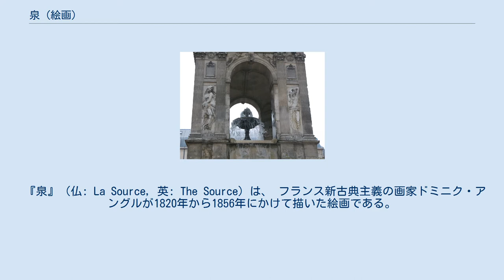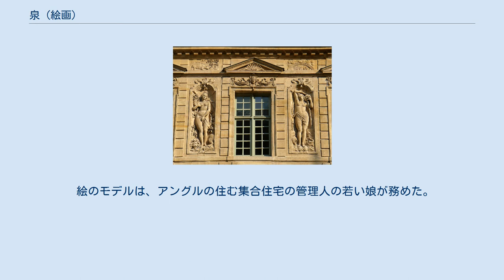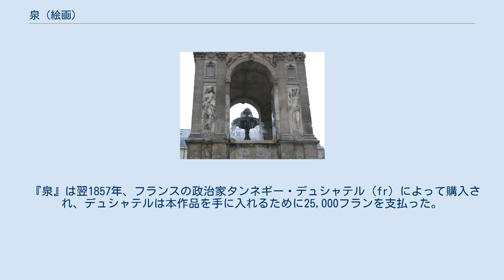泉 (絵画)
ドミニク・アングルの絵画
『泉』の着想源となったと考えられるシュリー館のレリーフ。
 同じくイノサンの泉のレリーフ。
 『海から上がるヴィーナス』の1850年のヴァリアント。
パリ、ルーヴル美術館所蔵。
 『泉』（仏: La Source, 英: The Source）は、 フランス新古典主義の画家ドミニク・アングルが1820年から1856年にかけて描いた絵画である。
油彩。
主題は若く美しい女性の姿で表現された泉の擬人像である。
フィレンツェ時代の1820年頃に制作が開始され1856年に完成した本作品は、アングルの画業において最もよく知られる代表的傑作である。
『泉』を完成させたときアングルは76歳に達しており、すでにその名声は知れ渡り、エコール・デ・ボザールの学長を務めていた。
現在はパリのオルセー美術館に所蔵されている。
 作品には、岩の割れ目に永続的に立つ裸婦が描かれる。
彼女の手は水壺を支えており、そこから水が流れ落ちている。
 彼女は水源や泉を象徴しており、西洋古典学ではムーサに仕えるとされ、詩的な着想の源ともなった。
 壺を持った女性像のイメージはジャン・グージョンによるイノサンの泉のレリーフ彫刻、あるいはシュリー館のレリーフ彫刻に由来すると考えられている。
裸婦像のポーズはアングルの1848年の絵画『海から上がるヴィーナス』や、『クニドスのアプロディテ』（別名『恥じらいのヴィーナス』）としばしば比較される。
 アングルの2人の弟子、画家のポール・バルズとアレクサンドル・デゴッフが、背景と水壺を描くのを手伝った。
 彼女は2つの花の間に立っており、花は「それらを引き抜こうとする男性への脆弱性」を示している。
周りを縁取るヘデラは、騒乱、再生、恍惚の神ディオニューソスを象徴する植物である。
彼女の注ぐ水が川となって境界線を生みだし、彼女と鑑賞者を切り離している点は、象徴として重要である。
 美術史家フランセス・フォウルとリチャード・トムスンは、『泉』には「女性と自然の記号的統一」が見られると示唆している。
作品中で顕花植物と水は、アングルが女性の「第二の特質」で満たした背景として用いられている。
 1856年に完成した『泉』は、その年にアングルのアトリエで催された個展で初めて展示されると、作品は熱狂的に受け入れられ、特に高踏派の詩人や文学者たちからの称賛を得た。
詩人テオフィル・ゴーティエは『七宝と螺鈿』に収録された詩「泉」で本作品を称賛し、テオドール・ド・バンヴィルもまた1861年の詩『銀のナイアド』において泉の女性像を水のニンフナイアドとして歌った。
 ホールデン・マクフォールは著書『絵画の歴史：フランスの天才』で、『泉』を「アングルの特によく知られた裸婦像」と評している。
 ケネス・クラークは著書『女性の美』で、『泉』が「フランス絵画で最も美しい姿」と述べられてきたことに注目した。
 ヴァルター・フリードランダーは『デヴィッドとドラクロワ』で『泉』について「アングルの絵画で最も有名なもの」と評した。
 絵のモデルは、アングルの住む集合住宅の管理人の若い娘が務めた。
 アイルランドの小説家ジョージ・ムーアは1886年の著書『一青年の告白』で、芸術作品作成の道徳性について、「16歳そこそこのメイドの貞操がアングルの『泉』の代償だとして、それがなんだというのか？　洗練された無垢な夢である『泉』の本質にかんがみれば、モデルが酒と病気のために病院で死んだことは、たいしたことではない」と皮肉った。
 『泉』は翌1857年、フランスの政治家タンネギー・デュシャテル（fr）によって購入され、デュシャテルは本作品を手に入れるために25,000フランを支払った。
1878年に政府が絵を取得し、作品をルーヴル美術館に納めた。
1986年にはオルセー美術館に移された。
作品はしばしば展示されて、広く公開された。